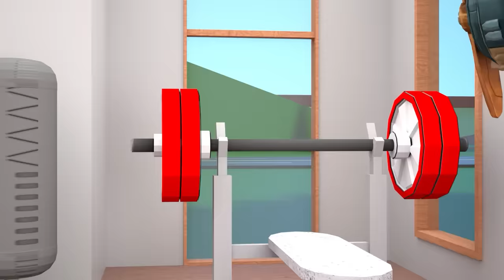ROBLOX Brookhaven 🏡RP - FUNNY MOMENTS: Dad Only Loves Stepmom | Roblox Jack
ROBLOX Brookhaven 🏡RP - FUNNY MOMENTS: Dad Only Loves Stepmom (Roblox Animation)